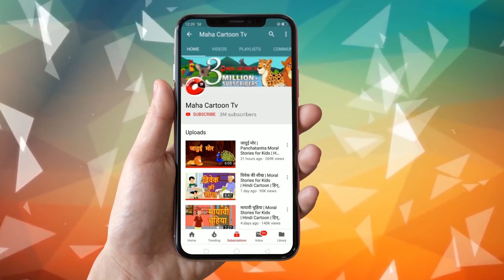चिंटु बना चोर | MCT | पंचतंत्र की कहानियां | Hindi Moral Stories | हिंदी कहानियां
चिंटु बना चोर | MCT | पंचतंत्र की कहानियां | Hindi Moral Stories | हिंदी कहानियां | Maha Cartoon TV | नैतिक कहानियाँ | जादुई कहानियां | बच्चों की कहानियां | best collection of hindi stories

पंचतंत्र संस्कृत छंद और गद्य के रूप में प्राचीन, परस्पर संबंधित पशु दंतकथाओं का एक भारतीय संग्रह है। वे कहानियों को पढ़ने के लिए अच्छे होने के लिए लोकप्रिय रूप से जाने जाते हैं, क्योंकि वे युवा दिमागों को रोशन करने में मदद करते हैं। उनकी प्रशंसा का एक मुख्य कारण यह है कि प्रत्येक बच्चों में नैतिक मूल्यों को बेहतर बनाने के लिए इन दंतकथाओं के भीतर एक सबक हैI

"Panchatantra is an Indian collection of ancient, interrelated animal fables in the form of Sanskrit verses and prose. They are popularly known for being good to read stories, as they help illuminate young minds. Each of these fables has a lesson within, to improve the moral values in children.